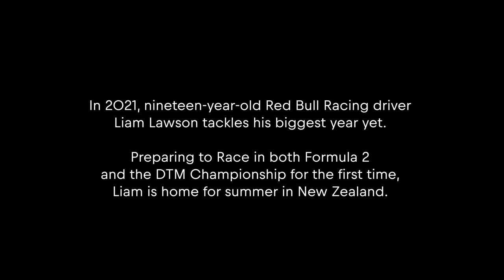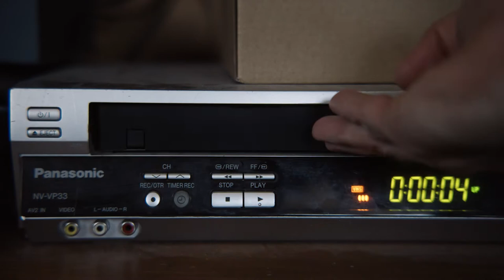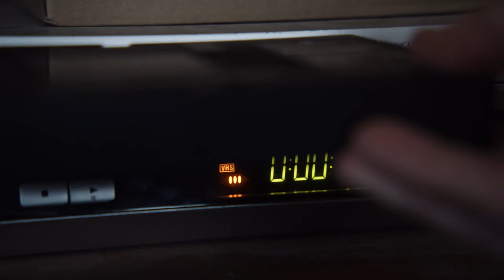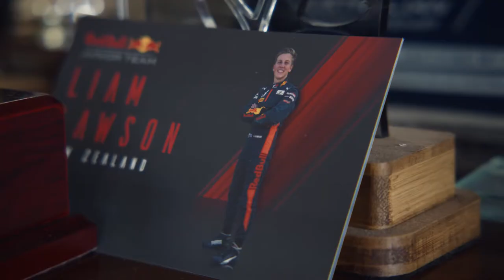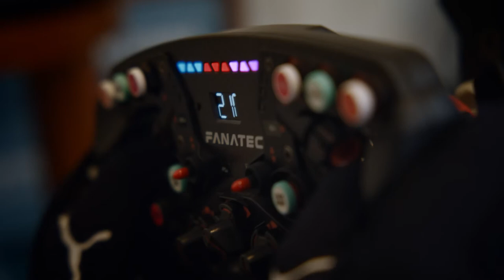Liam Lawson: Behind the Helmet (Red Bull Documentary)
All rights owned by Red Bull